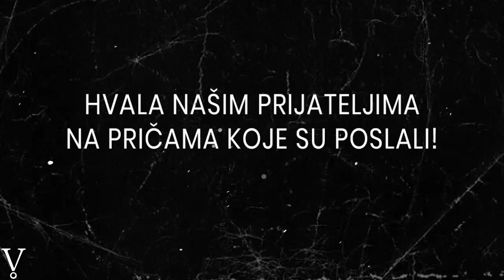ISTINITE HOROR PRIČE | ĐAVOLJI SVATOVI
Djavolji svatovi su sigurno jedna od najucestalijih natprirodnih pojava. Na ukletim mestima i usamljenim putevima, kada je noc crna, svadba prolazi i cuje se muzika pesma i veselje. Mnogi su se prevarili i pomislili da je to zaista svadbena povorka, medjutim neki su na tezi nacin naucili da se radi o paranormalnim bicima, odnosno o demonima prerušenim u svatove. U ovoj epizodi cete cuti dve jezive istinite price o đavoljim svatovima. Istinite horor priče nasih gledalaca koji su se noću u gluvo doba susreli sa djavolskim svatovima. Preslusajte njihova paranormalna iskustva.

Dobrodosli na kanal Vilin TV - mesto gde su natprirodne pojave nasa svakodnevnica!

Svoje priče i paranormalna iskustva nam možete slati na mejl.

ISTINITE HOROR PRICE | DJAVOLJI SVATOVI